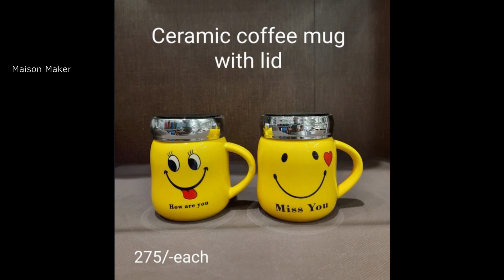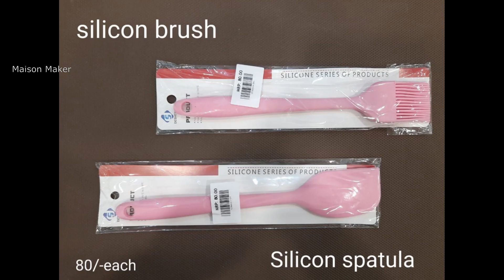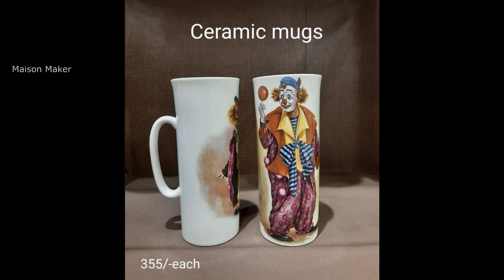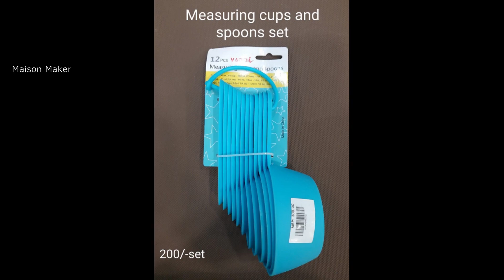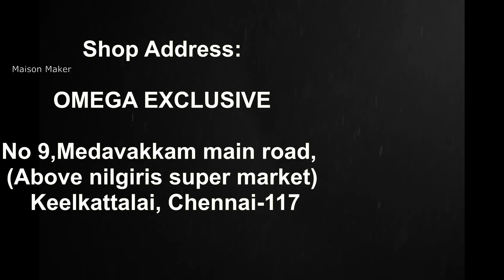Omega Exclusive Kitchenware shop Chennai | Products Catalogue Part-1 - Maison Maker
Omega Exclusive Kitchenware shop Chennai | Products Catalogue Part-I | - Maison Maker

Shop Address:

OMEGA Exclusive Kitchenware Shop,
No 9, Medavakkam main road (Above Nilgiris supermarket)
Keelkattalai,
Chennai-117

Maison Maker - I share the videos about my crafts, shopping, cooking, DIY, and much more...